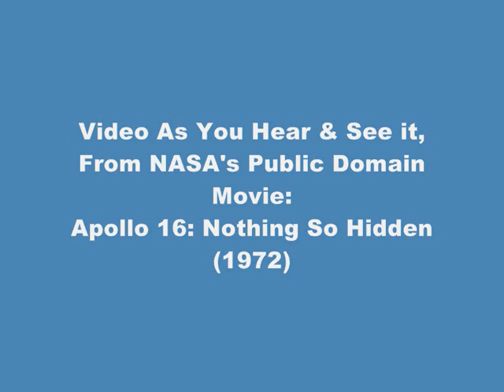Moon Hoax -Second TV Camera used in Nevada Fake Moon Bay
Second TV Camera used in The Nevada Fake Moon Bay -Only One TV Camera Should Have Been Used on The Rover.

This Video As You Hear & See it, From NASA's Public Domain Movie:
Apollo 16: Nothing So Hidden (1972)

ALL NASA FOOTAGE USED IN THIS VIDEO IS PUBLIC DOMAIN. SUCH MATERIAL REMAINS THE COPYRIGHT OF THE ORIGINAL HOLDER AND IS USED HERE FOR THE PURPOSES OF EDUCATION, COMPARISON, AND CRITICISM ONLY. NO INFRINGEMENT OF COPYRIGHT IS INTENDED.